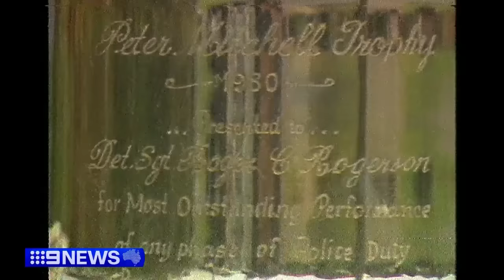Disgraced detective and murderer Roger Rogerson dead | 9 News Australia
Disgraced former detective and convicted murderer Roger Rogerson has died aged 83.